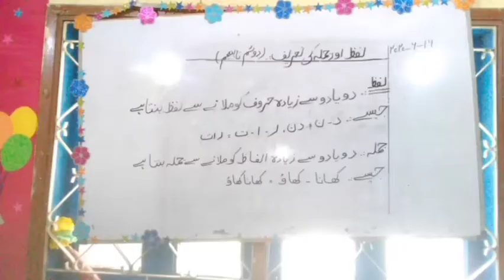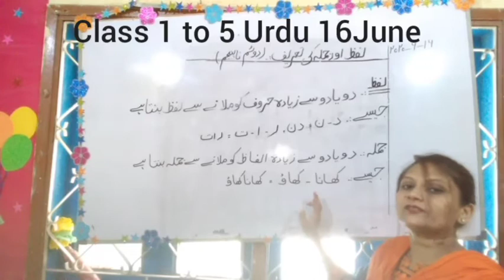Class I-V, URDU, 16 June,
Subject: URDU
Class : I - V
Teacher: Nadia
Topic: Lafz aur Jumlay
Date: 16 June (Posted on 17)